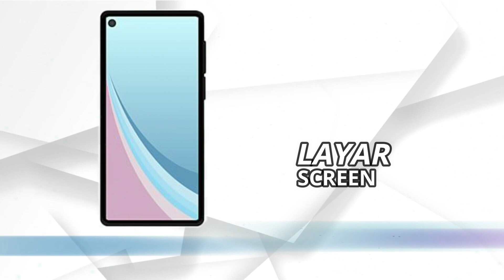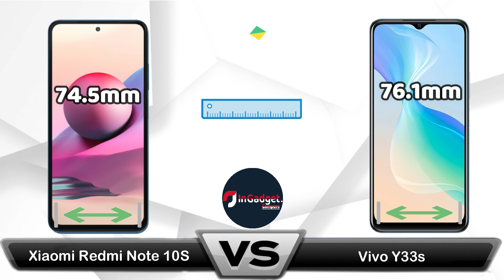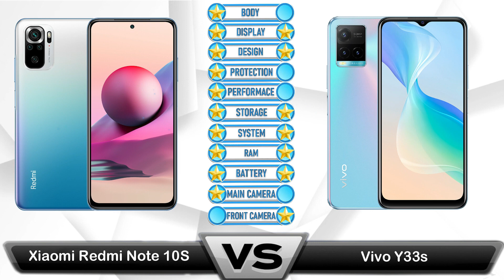Vivo Y33s vs Redmi Note 10s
Vivo Y33s review and features
📅 Release Date 2021 August
🎮 Chipset Helio G80 Gaming Processor
⚙ Platform Android 11 Funtouch 11.1
💾 Storage Size 128GB 8GB RAM

Xiaomi Redmi Note 10S review and features
📅 Release Date 2021 April
🎮 Chipset Helio G95 Gaming Processor
⚙ Platform Android 11 MIUI 12.5